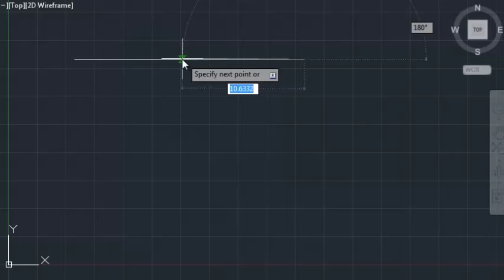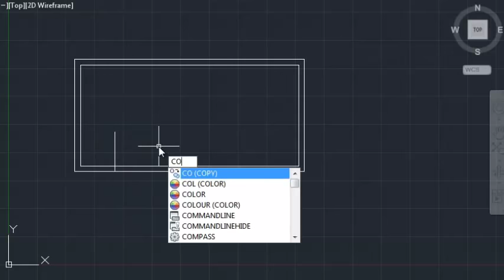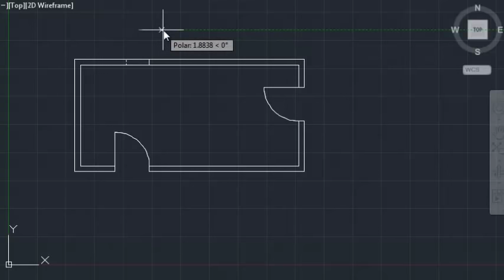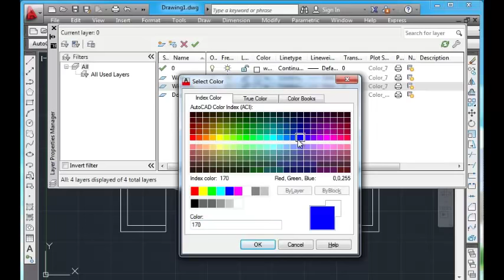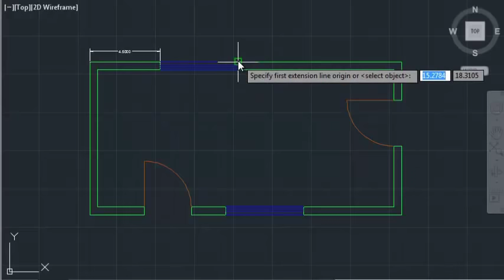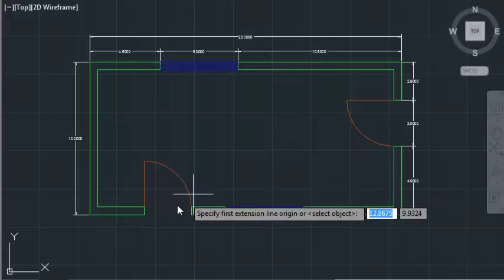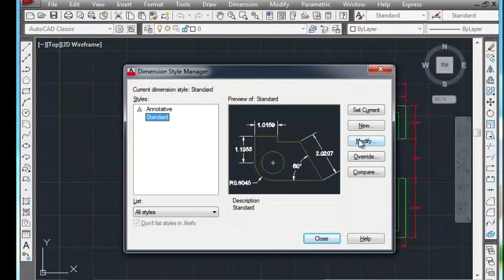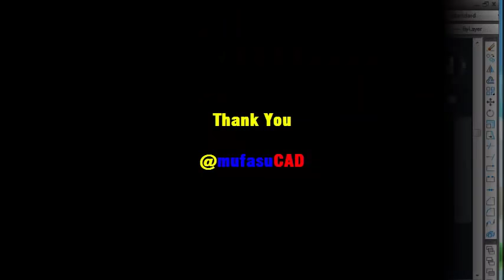AutoCAD Beginner Course - Layers (Lesson 8)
AutoCAD Lesson, AutoCAD Course, AutoCAD Layers, AutoCAD Layer Command, AutoCAD Command, AutoCAD Tutorial, AutoCAD 2D, AutoCAD Beginner, AutoCAD Basic

This AutoCAD course is show you how to use layers, check it out!